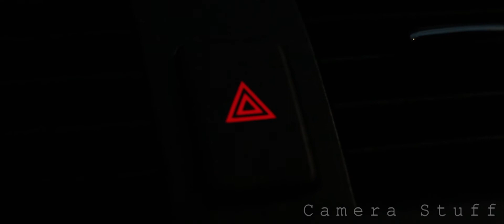Rokinon 35mm f1.4 (Canon T5i) Winter rain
On this rainy January evening. wife asked me to go out and get coffee, so i did, but not before grabbing my camera. Got a few shots, came back home and put em together while sipping hot coffee. Love rainy days.
Shot on a Canon Rebel T5i (700D) with a Rokinon 35mm f/1.4, a fully manual lens; very heavy but very sharp